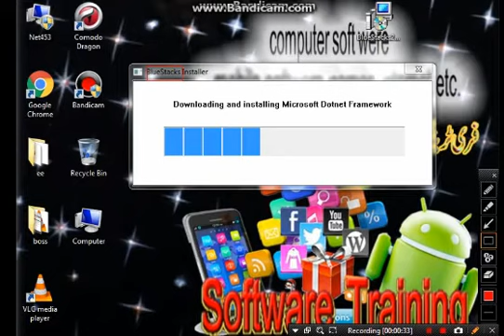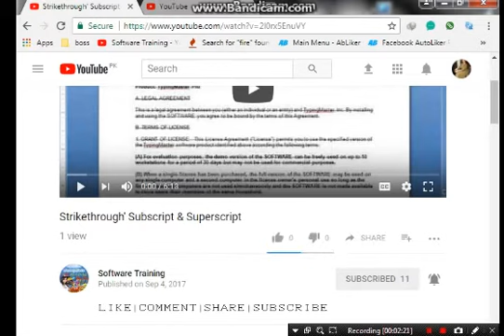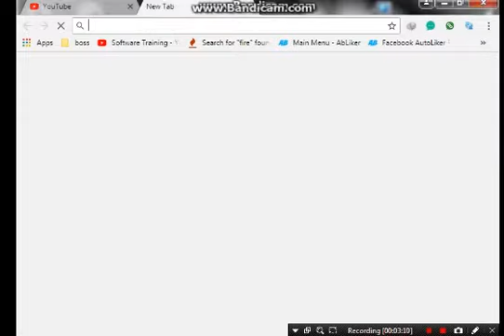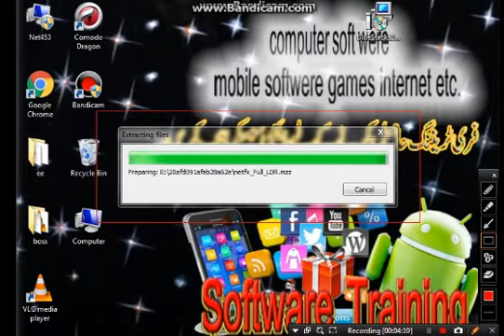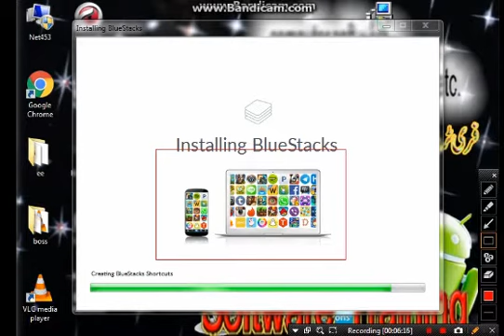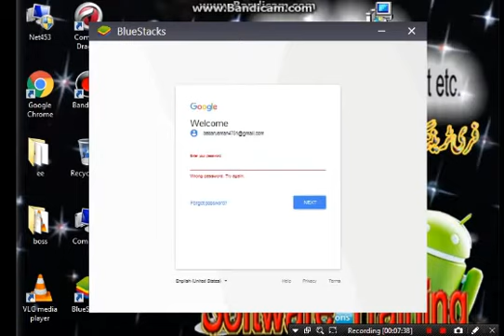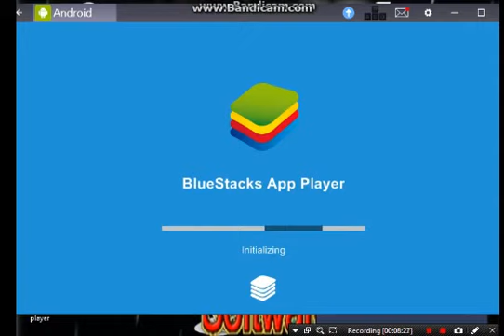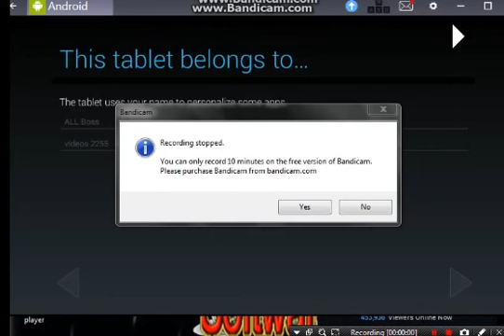How to Use Androide Mobile Apps on Your Computer And How To Record Computer Screen part 1